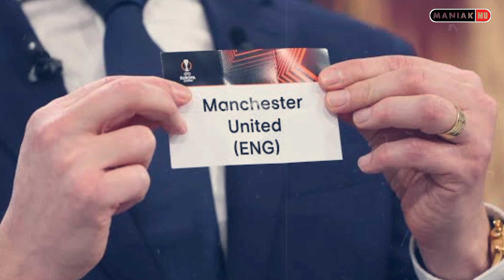Update Transfer Man United 🔥Osimhen Gabung MU 📝Jassim Takeover Rashford 30 Goal🔴Vs Sevilla 🔄 Berita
Berita Manchester United Terbaru hari ini, Update Transfer, Berita MU : Update Transfer Man United 🔥Osimhen Gabung MU📝Jassim Takeover Rashford 30 Goal🔴Vs Sevilla 🔄 Berita MU

SKUAD MANCHESTER UNITED 2022:
PELATIH: Eric Ten Hag

berita harian manchester united bola.net berita manchester united vs barcelona
berita manchester united musim depan berita dari manchester united